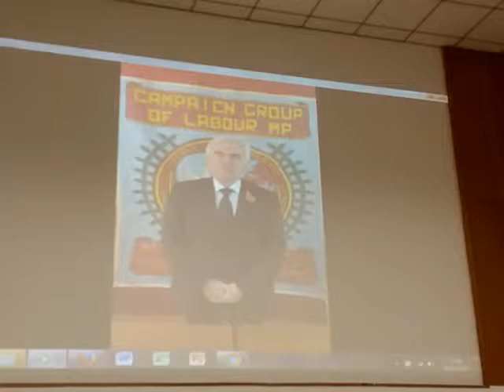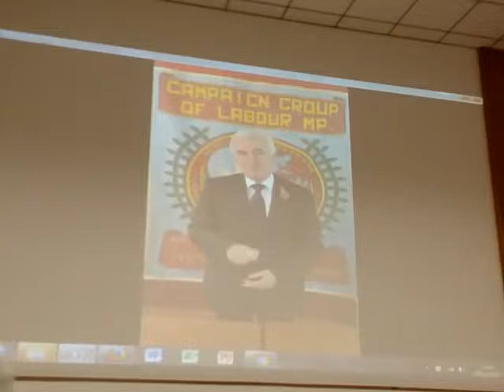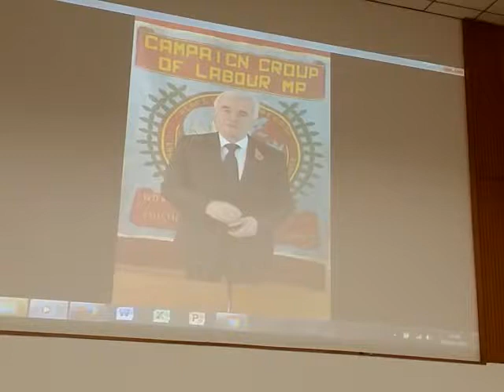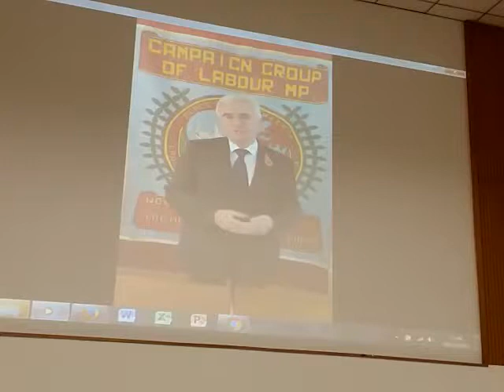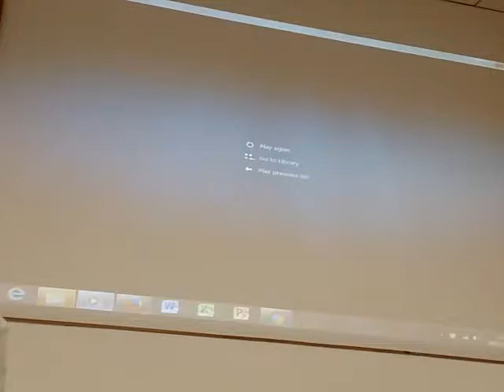2017 11 04 11 40 00 InclusionLondon 2017 @dis ppl protest OLSX DTG04112017